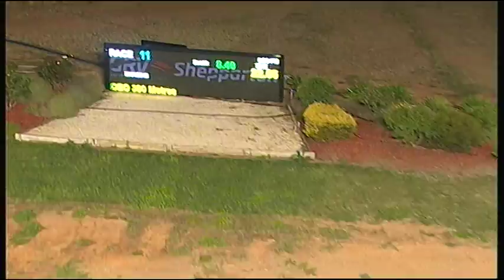SHP THU 07 APR 16 R11